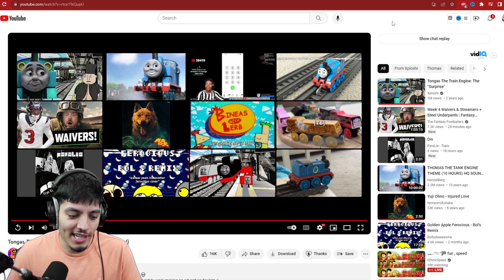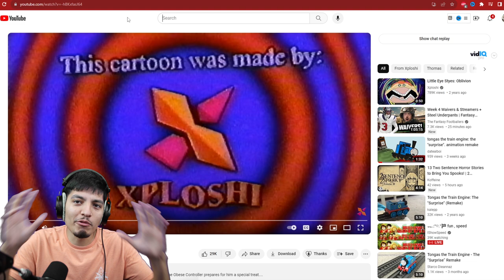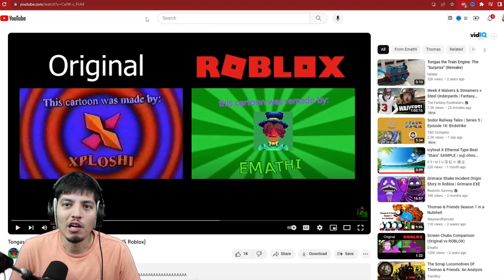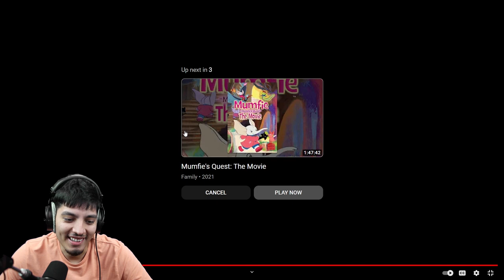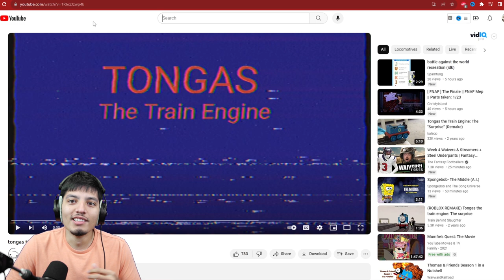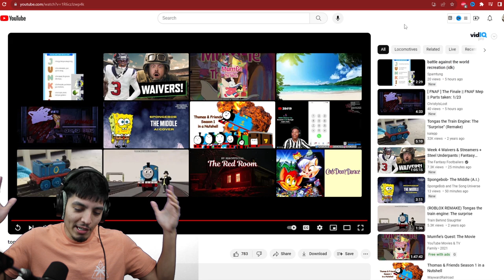CURSED Thomas the Tank Engine videos (Thomas.exe) Thomas and Secret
Beware these cursed Thomas video might leave you scared for life!